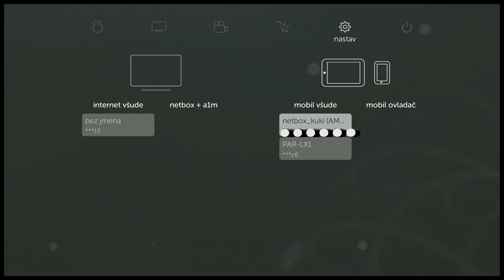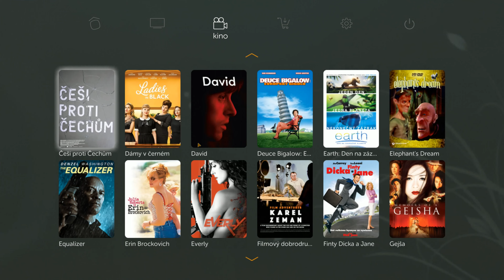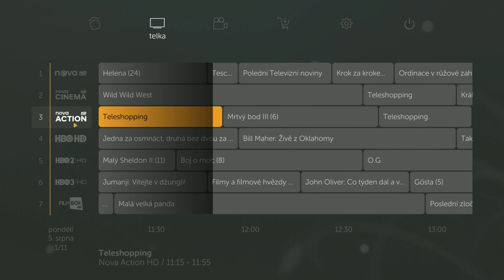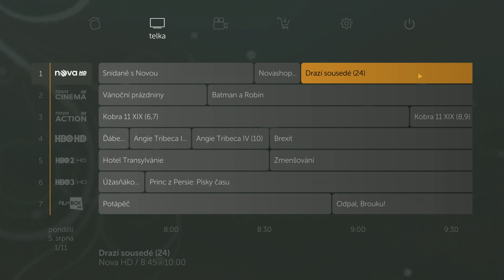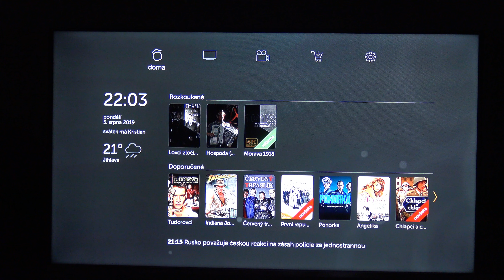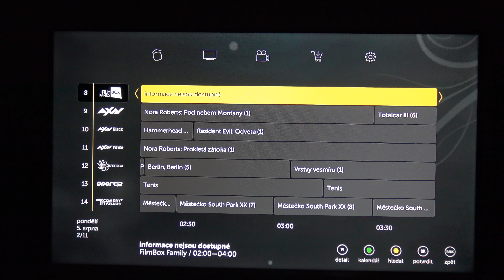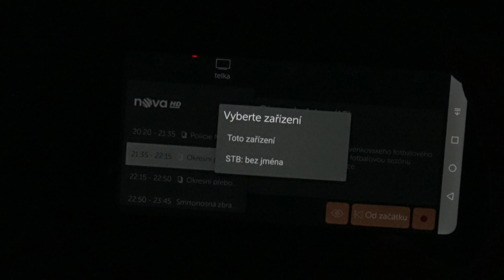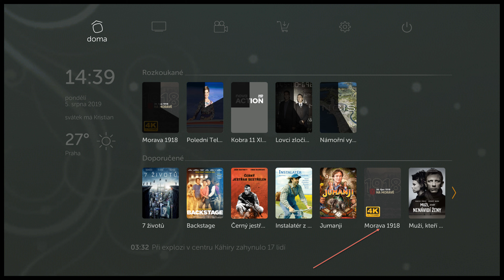Internetová televize [4K]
Internetová televize, rozdíl mezi dvbt a iptv.
Napište mi do komentáře jakou variantu používáte přímo Vy?

● TECHNIKA:
► Reproduktory: Genius GX Gaming SW-G2.1 1250 černé
► Kamera: Sony CyberShot DSC-HX60V černý
► Kamera: Panasonic LUMIX DMC-FZ82
► Webkamera a: Logitech Pro Stream Webcam C922 PRO
► Myš: A4tech Bloody RT7 Terminator Core 2
► Klávesnice: CONNECT IT BATTLE RNBW Keyboard
► Hlavní monitor: 24" Samsung S24F350
► Vedlejší monitory: 24" Samsung S24F350
► Externí záznamové zařízení: Elgato Game Capture HD60 S

● SOFTWARE:
► Obraz: Shadowplay
► Zvuk: CyberLink AudioDirector 7
► Střih: CyberLink PowerDirector 16
► Grafika: Adobe Photoshop CS6
► Livestream: OBS Studio
► Intel Core i7 7700 Kabylake 4.2GHz
► Intel B250
► SSD 480GB
► HDD 2x 3TB